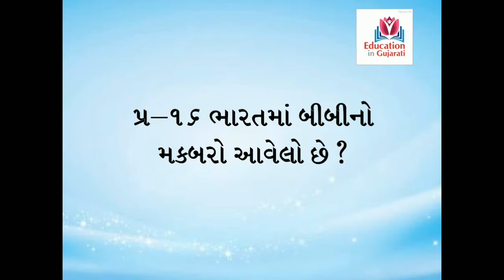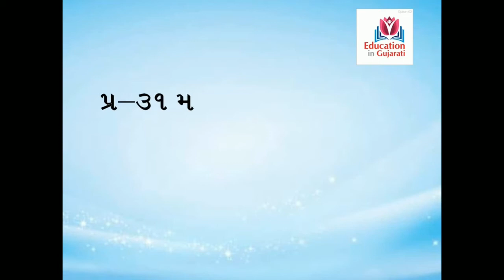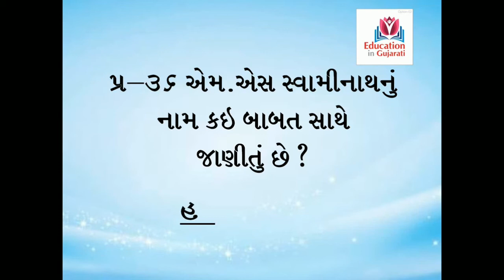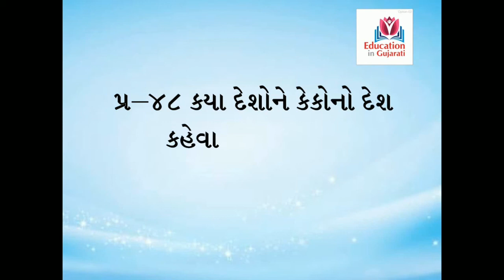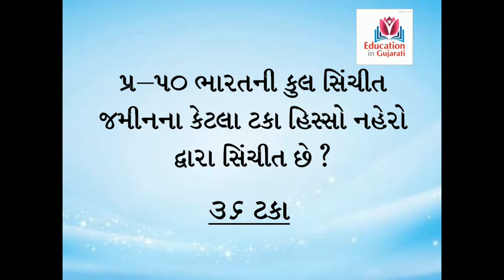gpsc preparation in gujarati